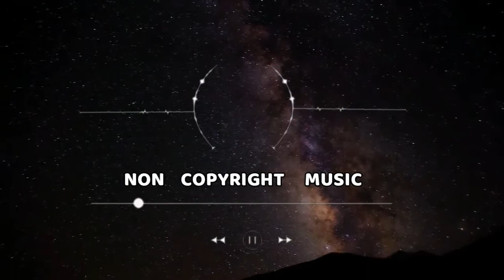Malibu – jiglr (No Copyright Music) 2022 king of non copyright music